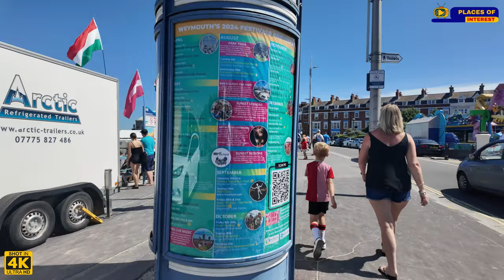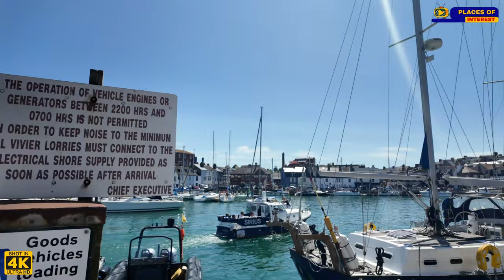The Sizzling Weymouth Seafront In Dorset HOT HOT HOT HOT ! 4k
join me as i take a tour on weymouth seafront on the hottest day so far 28c on the beach. Weymouth beach is packed with holiday makers from all around. Where the sun is shining and the beach is sizzling hot! Join us on a breathtaking 4K visual journey along the picturesque Weymouth Beach, capturing the essence of summer bliss in England's favorite seaside destination. 🌞🌊 Immerse yourself in the beauty of WeymouthSeafront as we showcase the golden sands, blue waters, and lively atmosphere that make this place a must-visit for beach lovers. Let the ocean breeze transport you to paradise in this ultimate seaside escape. Don't miss out on the hottest spot in Dorset - hit play now and let the sunshine in! ☀️🏖️

Q - What Camera Glasses Do I Use?